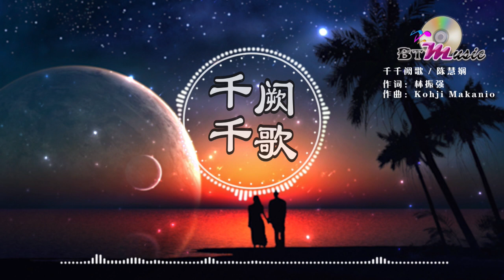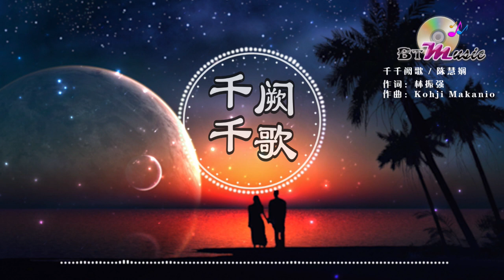『千千阙歌』陈慧娴【来日纵使千千阙歌，飘于远方我路上..】※{ 动态歌词 Lyrics }※❤️•*¨*•♫♪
『千千阙歌』

演唱：陈慧娴
作词：林振强
作曲：Kohji Makanio
编曲：卢东尼
封面图片来自网路

徐徐回望　曾属于彼此的晚上
红红仍是你　赠我的心中艳阳
如流傻泪　祈望可体恤兼见谅
明晨离别你　路也许孤单得漫长
一瞬间　太多东西要讲
可惜即将在各一方
只好深深把这刻尽凝望

来日纵使千千阙歌　飘于远方我路上
来日纵使千千晚星　亮过今晚月亮
都比不起这宵美丽    亦绝不可使我更欣赏
Ah...　因你今晚共我唱

Ahhhhhh.

临行临别　才顿感哀伤的漂亮
原来全是你　令我的思忆漫长
何年何月　才又可今宵一样
停留凝望里　让眼睛讲彼此立场
当某天　雨点轻敲你窗   当风声吹乱你构想
可否抽空想这张旧模样

Ah...　怎都比不起这宵美丽
亦绝不可使我更欣赏
因今宵的我可共你唱

来日纵使千千阕歌　飘于远方我路上
都比不起这宵美丽　都洗不清今晚我所想
因不知那天再共你唱